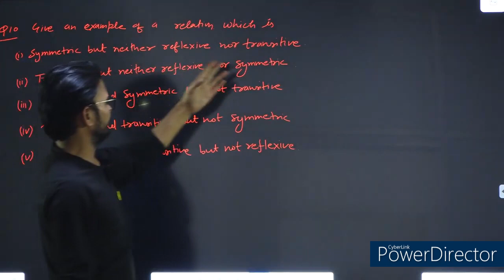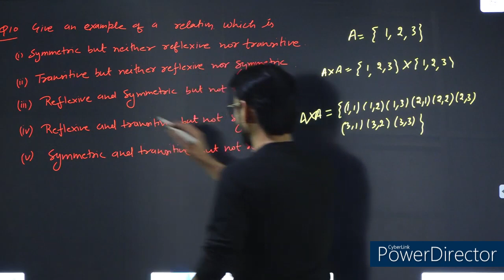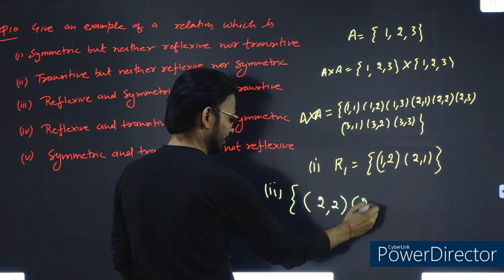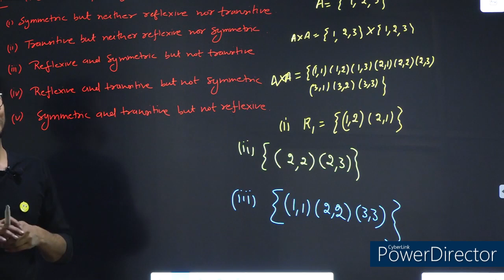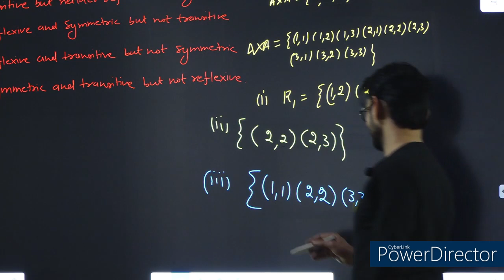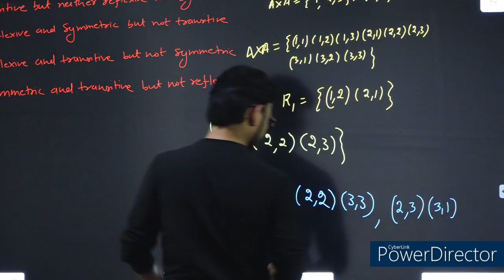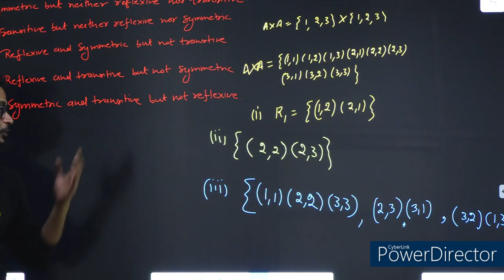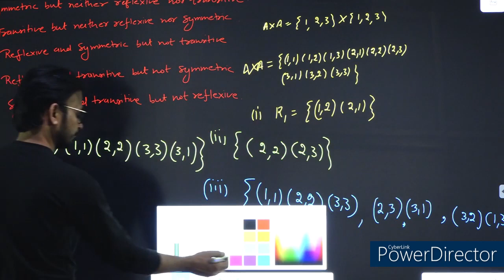12 MATHS NCERT CH-1 RELATIONS AND FUNCTIONS EXERCISE-1.1 QUESTION-10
12 MATHS NCERT CH-1 RELATIONS AND FUNCTIONS EXERCISE-1.1 QUESTION-10